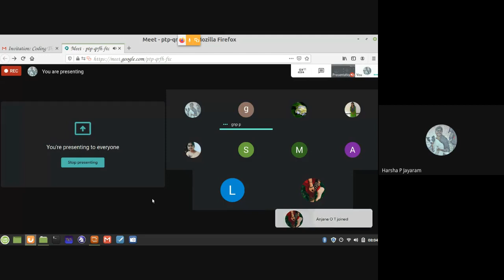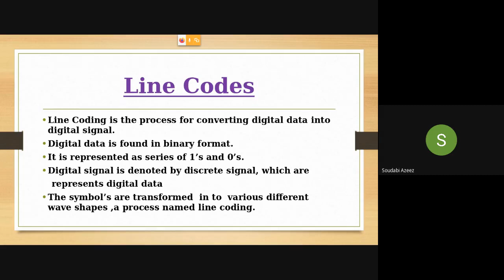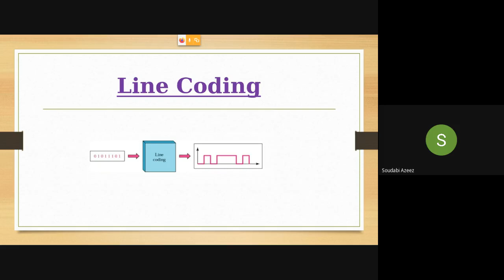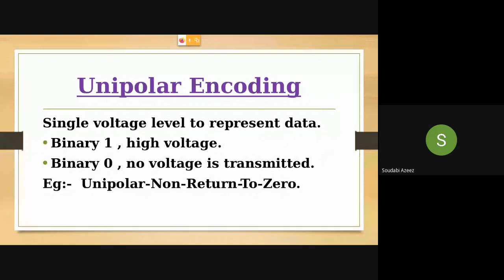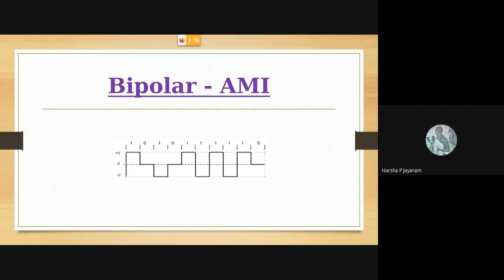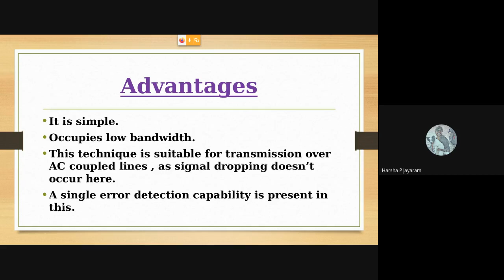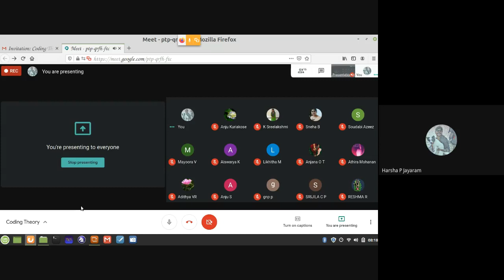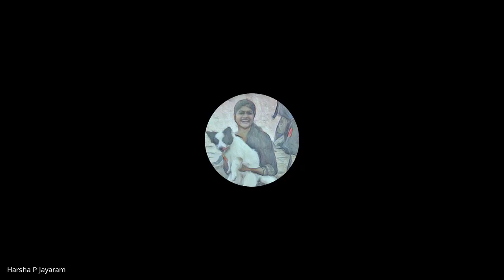Coding Theory 2020 09 16